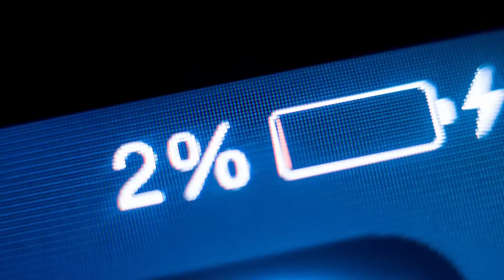Signia Nx emotional video existing customers